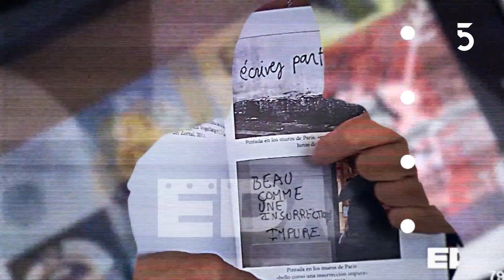Leandro Perdomo y Federico Rodríguez - Músicos: "El Bosque" | EPA | 03-12-2022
Leandro Perdomo y Federico Rodríguez de la banda palomense El Bosque nos cuentan sobre su último disco, "Plantas Exóticas" y sobre su próxima presentación en la Fiesta del Mar de La Paloma el 10 de diciembre.